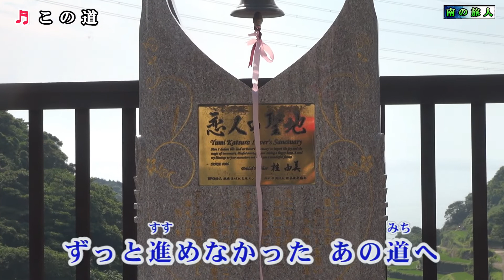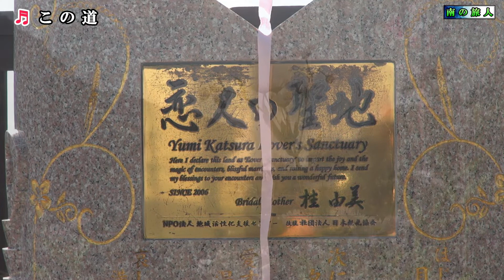林部智史【この道】カラオケ